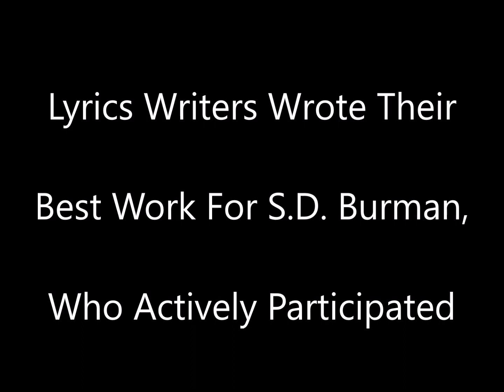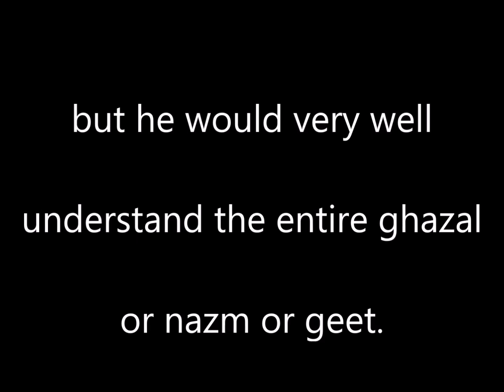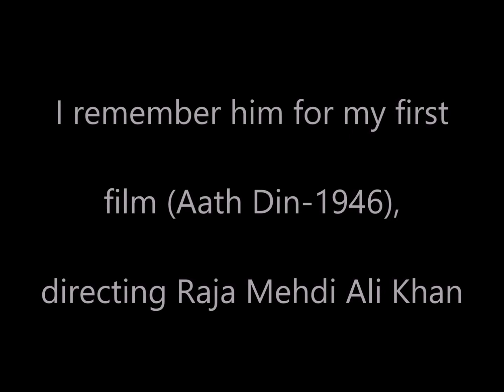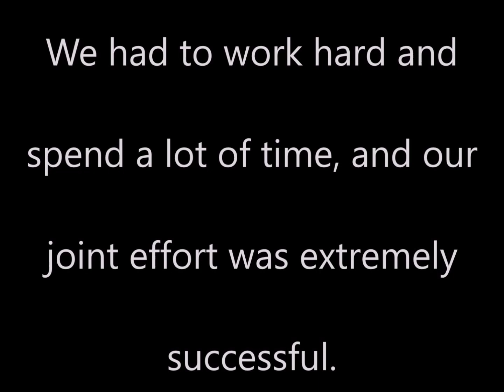S D Burman and his Lyric Writers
In this video, Gulzar, Majrooh, Ranjit Gazmer (Kancha), Meena Kapoor (Singer), and Neeraj have spoken about S.D. Burman and his grip on the lyrics written by him.

Gulzar, whom himself is a renowned writer, has gone on record that every each and every lyric writer wrote his best poetry for S.D. Burman. To a pointed question, “Did he mean that Shailendra, who wrote regularly for Shankar-Jaikishan, wrote better lyrics for Burman Dada”, Gulzar said ‘Yes’.

S.D. Burman was pioneer in composing tune first, and asking the poet to write to the meter of his tune. He realized way back in his Calcutta days before coming to Bombay (Mumbai) that there were limitations on the composer if there were pre-existing words. Watch video ‘S.D. Burman Pioneer in creating Tune First’ on YouTube

Subsequently, two of our geniuses, Begum Akhtar and Gulzar, have gone on record ‘Sur’ or tune is more important than poetry. Read Below:

Begum Akhtar
The queen of the Ghazals and melody has subsequently gone on record that, “The ‘sur’ of the singer should make the desired impact. Lyrics come later”. (Source: ‘A tribute to the queen of Ghazals’ an article by Amarendra Dhaneshwar in Mumbai Mirror dated February 22, 2009.)

Gulzar:
“I believe that in any song that becomes a hit, the primary factors are the rhythm and the tune. The words follow. In fact, the quality of the words depends on how much it matches the melody and the beat. That is why I consider the role of the lyricist as secondary to that of the composer.”
(Source: ‘Bollywood melodies by Ganesh Ananthraman (Page 133)